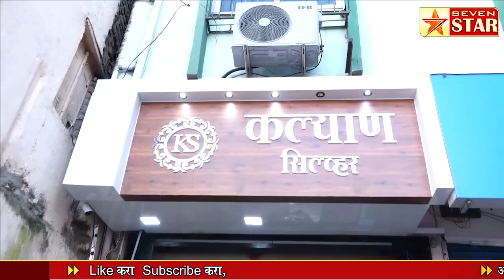क्रांतिअग्रणी स्व. डॉ. जी.डी. बापू लाड यांना क्रांती कारखाना कार्यस्थळावरील समाधीस्थळी अभिवादन